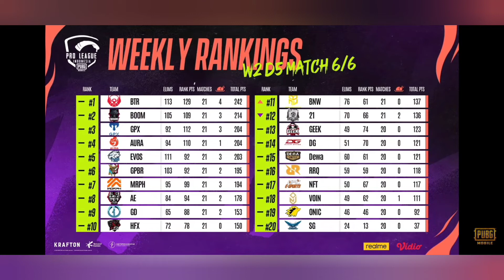Klasemen PMPL ID Fall 2022 Week 2 Day 5 || Overall Rank & Match 1-5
Overall rank Week 2 day 5
Overall all match 1-5 PMPL ID Fall 2022